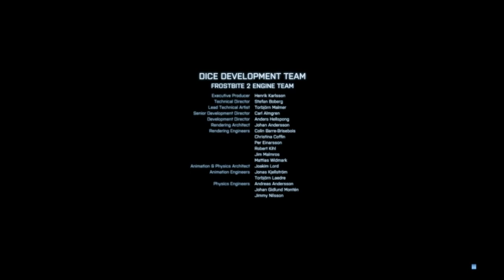BattleField 3 Final Mission GamePlay & Ending ULTRA Settings [1080p]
SPOILERS ALERT SPOILERS ALERTS!